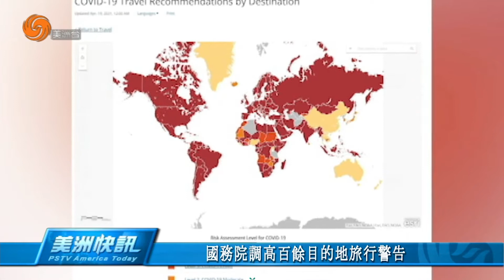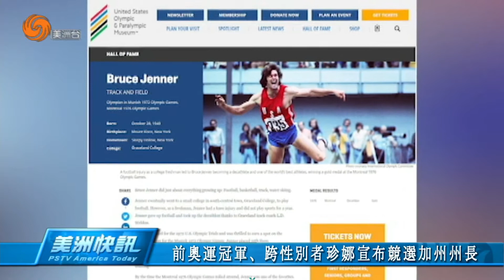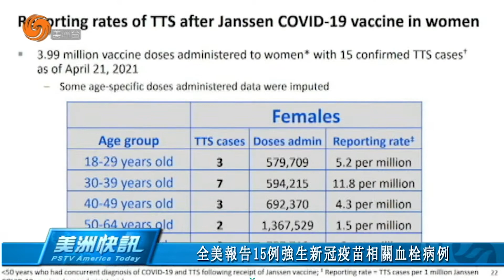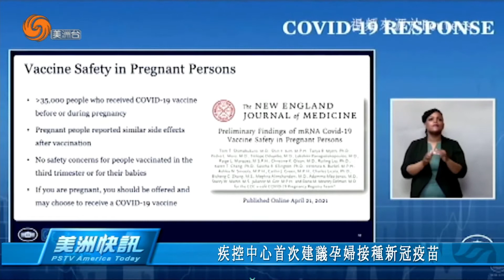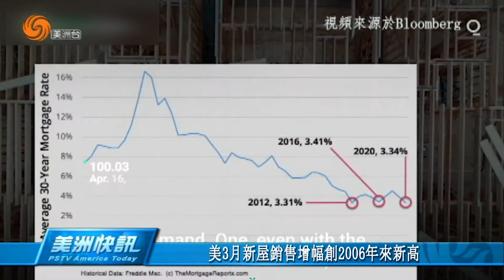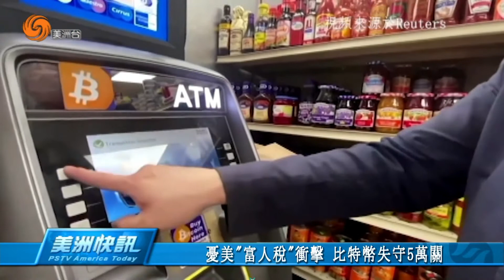0423 美洲快訊